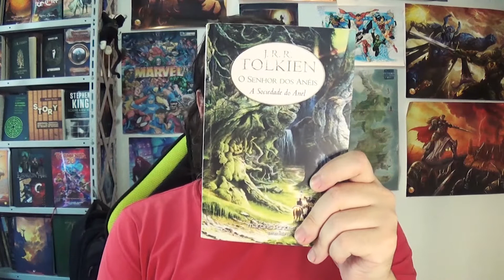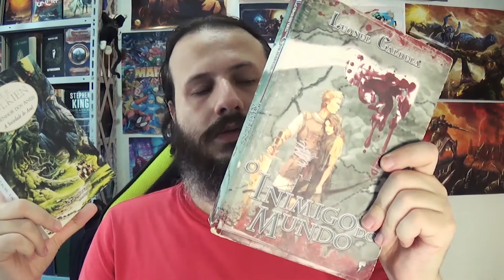Escrita Criativa de J R R Tolkien EP 21 - 366 Dias de Escrita EP 396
Adquira O Senhor dos Aneis - Edição de Colecionador com Ilustrações de Alan Lee com desconto

J R R Tolkien é um dos melhores escritores de todos os tempos e a cena do Grande Rio e dos Pilares dos Reis em O Senhor dos Anéis - A Sociedade do Anel é um excelente exemplo de escrita criativa!

Nesse vídeo, eu analiso como J R R Tolkien desenvolveu personagens, cenário e enredo no capítulo o Grande Rio.

Seja você fã de J R R Tolkien e O Senhor dos Anéis - A Sociedade do Anel ou escritor ou escritora em busca de melhorar sua escrita criativa, a análise aprofundada vai ser enriquecedora para você!

Se você achar que o conteúdo desse vídeo foi relevante e enriquecedor, por favor deixe o like, compartilhe com alguém que poderia ser interessar também e não se esqueça de se inscrever no canal e ativar o sininho.

Quem diabos é Bernardo Stamato? Um prazer,  eu sou Bernardo, esse doido tagarelando todo dia aqui nesse canal! Todo dia mesmo, o conteúdo é diário! Enfim, permita-me me apresentar!

Tudo começou quando participei do concurso cultural “Eu, Criatura” e fiquei em primeiro lugar. Desde então, escrevi contos, críticas literárias, textos diversos para sites como Mundo Epic e Filmes & Games e para o site e canal Ei Nerd e fundei os Mochileiros do Multiverso no Instagram e aqui no YouTube, alcançando mais de 16 mil escritores e escritoras de todo o Brasil.

Tenho dois livros de fantasia medieval / sombria publicados e atualmente estou escrevendo um horror psicológico. Também envio contos e dicas de escrita exclusivos e gratuitos via email, se quiser receber também, entra em contato comigo pelo direct do Instagram.

Enfim, é um prazer conhecê-lo ou conhecê-la. ;)